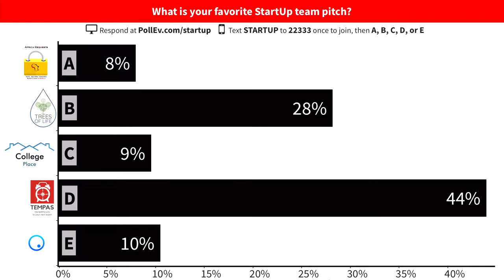Fairfield StartUp 2017 Recap